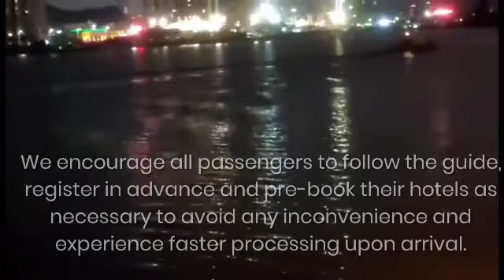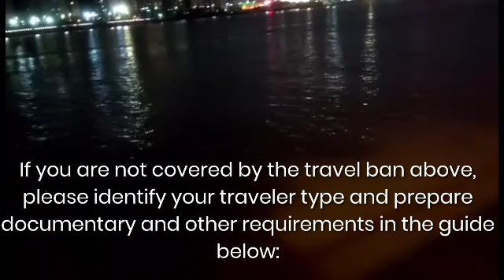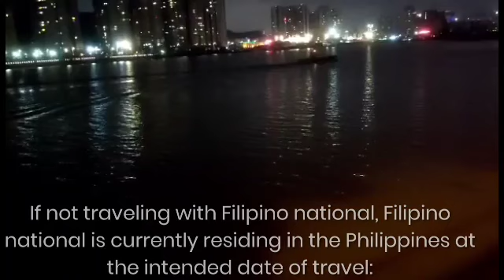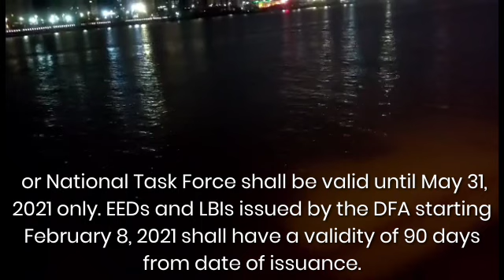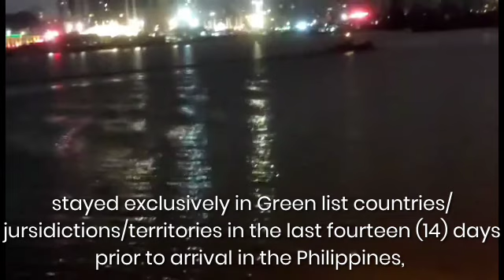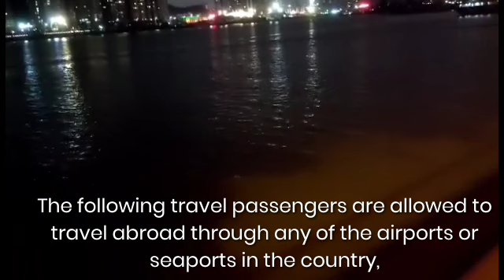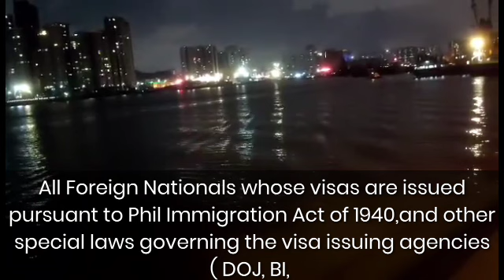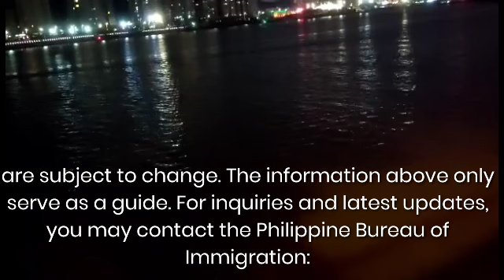🇵🇭 PHILIPPINE TRAVEL RESTRICTIONS effective till 31st August ,2021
Update from The Philippines 🇵🇭

FYI - We are sharing latest update  about SUMMARY OF PHILIPPINE TRAVEL RESTRICTIONS (Inbound & Outbound) effective till 31st  August ,2021

🚩IMPORTANT ADVISORY ON ENTRY RESTRICTIONS IN COMPLIANCE WITH PHILIPPINE REGULATIONS TO PREVENT THE ENTRY OF SARS-COV-2 B.1.617 VARIANT FIRST DETECTED IN INDIA

🚫Travelers departing from or who have been to the following countries in the past 14 days before scheduled arrival are NOT ALLOWED to enter the Philippines until 31 August ,2021:

🚫India
🚫Pakistan
🚫Nepal
🚫Sri Lanka
🚫​Bangladesh​
🚫Oman
🚫United Arab Emirates
🚫Indonesia
🚫Malaysia
🚫Thailand

Arriving Filipinos under the repatriation program of the government coming from the above travel-restricted countries shall undergo an absolute 14-day facility-based quarantine and be required a negative RT-PCR test result.

In case of non-Philippine government repatriations, All Filipino repatriates from the countries with travel restrictions must present a negative RT-PCR result, with the test taken within forty-eight (48) hours prior to boarding the aircraft or vessel.

Those who transited or who have a mere lay-over at the airport of travel-restricted countries may enter subject to the requirements of the Philippine government listed on the next table below.

Transiting passengers are defined as those who have been to the airport the whole time and have not been cleared entry to the countries above by its immigration authorities.